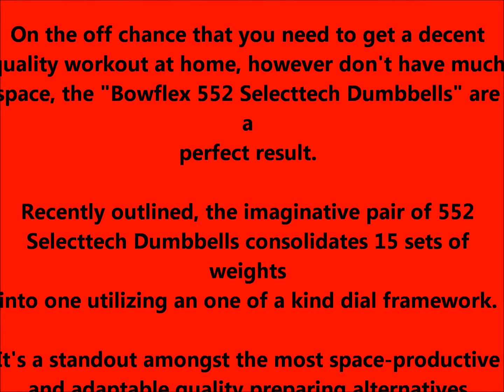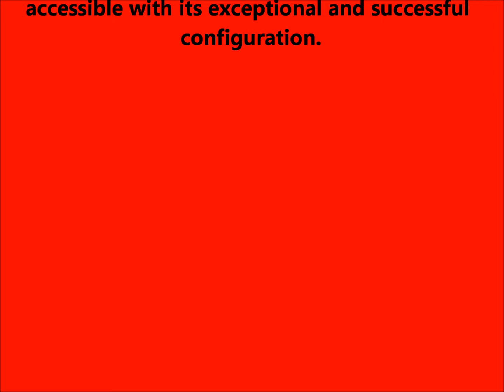Open Promotee: Bowflex SelectTech 552 Dumbbells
On the off chance that you need to get a decent quality workout at home, however don't have much space, the "Bowflex 552 Selecttech Dumbbells" are a perfect result.

Recently outlined, the imaginative pair of 552 Selecttech Dumbbells consolidates 15 sets of weights into one utilizing an one of a kind dial framework.

It's a standout amongst the most space-productive and adaptable quality preparing alternatives accessible with its exceptional and successful configuration.